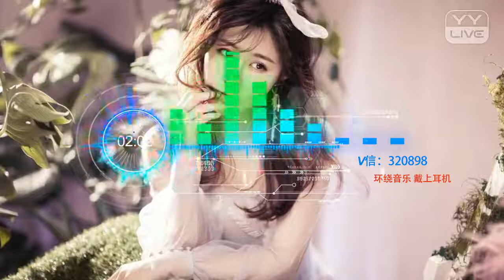YY 神曲 环绕音乐 -《環繞音樂-體面 DJ 環繞版》（Artists・Sing・Music・Dance・Instrument・Talent Shows・DJ・KPOP・Remix・LIVE)